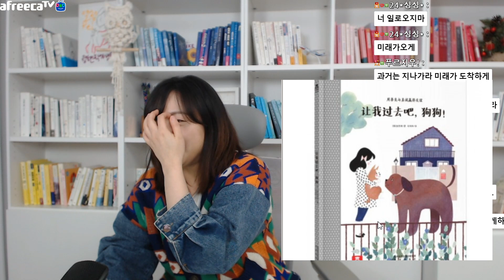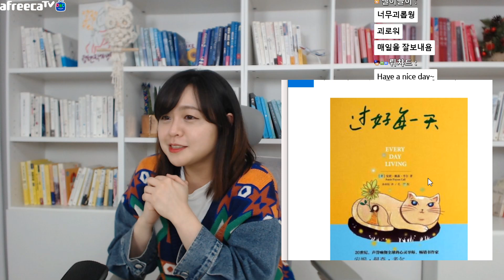[2022 페이의 명쾌한 중국어] 过 지날(과) 시간을 지나다. 공간을 지나다. 지나치다. (feat. 이또한 지나가리)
1.글자부터 외우기(야매불망 :)  00:00
2. 시간을 지나过   03:22
   过一天，过日子，过生日，过节日，过时间
3.공간을 지나过   14:30
  过来，过去，过路，过马路
  给时间时间，让过去过去
 一切都会过去
4.지나쳤过 25:19
  （过分，过气，过时，过奖，超过）
5. ~을 해봤guo  v过   39:22
(看过，去过，买过，穿过，说过. )

7. 연습문제 & 숙제 48:13
8. 픽 문장  54:41

수업에 사용된 자료는 아래 블로그에 성실히 포스팅해 두겠습니다.